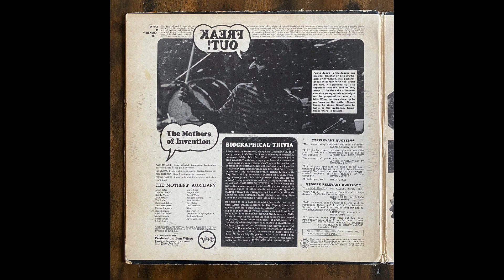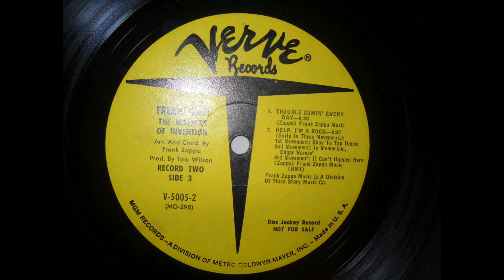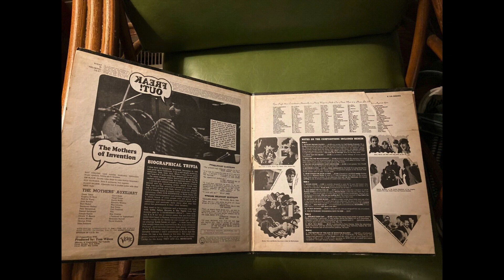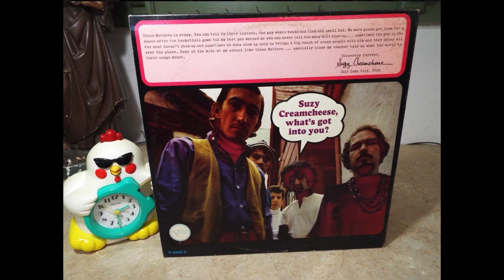Hungry Freaks, Daddy (Instrumental) Frank Zappa/ Mothers 1966